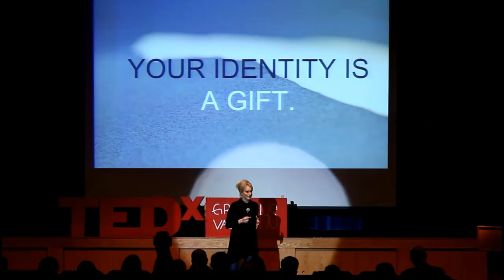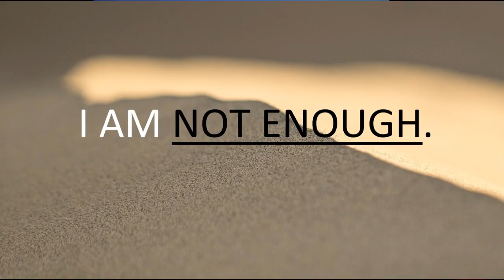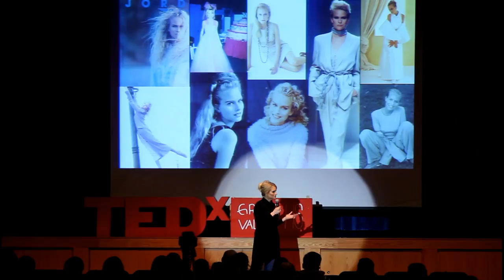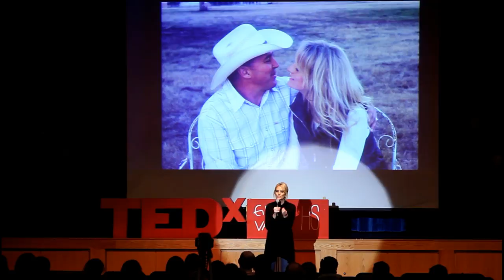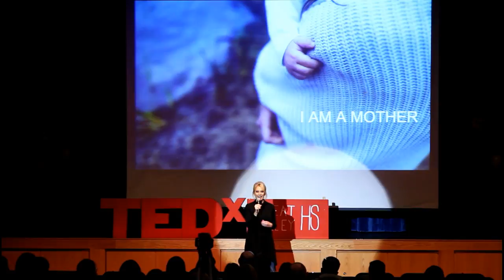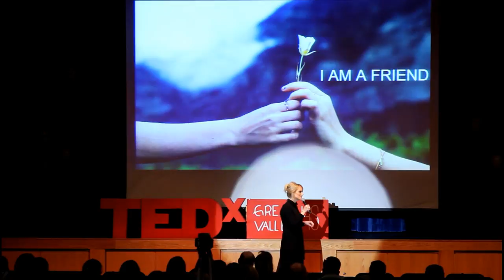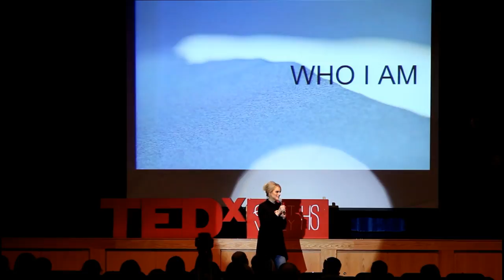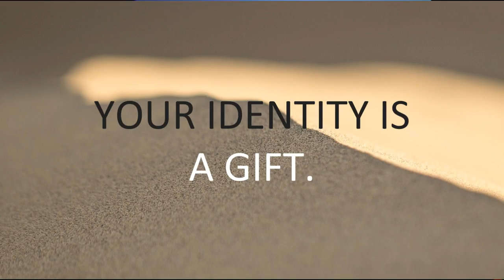Who I Am | Jennifer Strickland | TEDxGreatValleyHS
Jennifer Strickland is a wife, mother, author, speaker, poet, and former
professional model.
In early days, Jen appeared in Vogue, Glamour, and Cosmopolitan; did
print campaigns for Converse and Eddie Bauer, and walked the runway
for Giorgio Armani.
After leaving the modeling industry, Jen attained her Master’s Degree in
Writing and published seven books translated into six different
languages, including Girl Perfect, More Beautiful Than You Know, and
Beautiful Lies.
Most importantly, Jen is a mother of three and makes her home in
Dallas, Texas with her husband Shane, who she calls the “Cowboy.”
She is the founder of U R More, which teaches people their VIP status:
She speaks to the Value, Identity, and Purpose in every person.
 In her earlier days, Jen was a professional model. She appeared in
Vogue, Glamour, and Cosmopolitan; was featured in ads for O’lay,
Mercedes Benz, Converse, Jordache, and Eddie Bauer; walked the
runway for Giorgio Armani, and even appeared as Barbie for the 35th
anniversary of the doll.
After leaving the modeling industry, Jennifer attained her Master’s
Degree in Writing and Literature, and has published seven books and
studies, including Girl Perfect, More Beautiful Than You Know, Beautiful
Lies, and 21 Myths (Even Good) Girls Believe About Sex. Her books
have been impacted countless lives and been translated around the
world.
Most importantly, Jennifer is a mother of three and makes her home in
Dallas, Texas with her husband Shane, who she affectionately calls the
“Cowboy.”
For more about Jen’s incredible transformation and the work she does
This talk was given at a TEDx event using the TED conference format but independently organized by a local community.